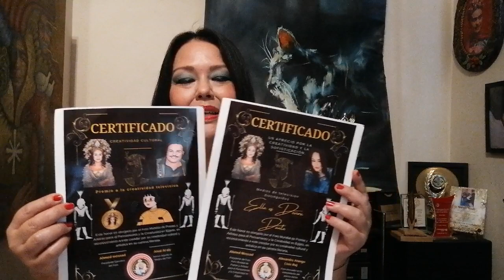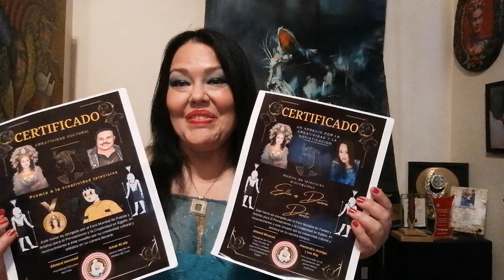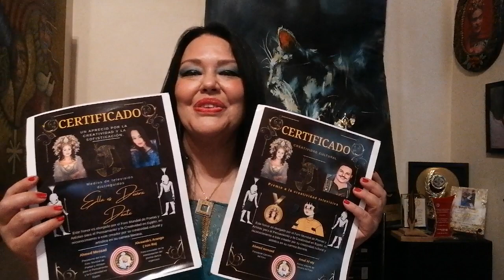Foro Mundial de Poetas y Artistas Para el pensamiento y la Creatividad en Egipto.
Presidente
Ahmed Mossad

Embajadora para el mundo
Alexandra Arango Hernandez